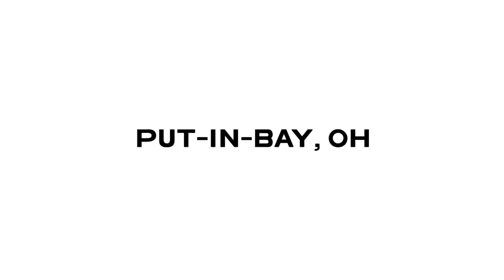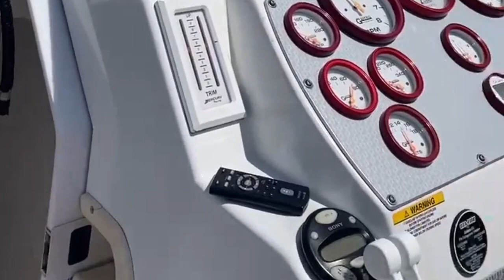Weekend in Put In Bay Ohio on the Baja 40 Outlaw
A weekend trip out to Put In Bay Ohio with friends. we're in the Baja 40 Outlaw, friends are in their Power quest, Outerlimits, Sensation, Cigarette 38 Top Gun, Fountain, Not Tech and Formula.